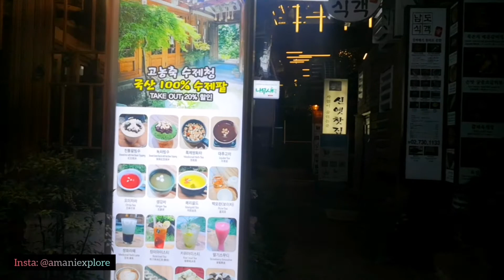Korean Traditional Teahouse In Seoul || مقهى الشاي الكوري التقليدي بسيؤول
اصدقائي وصديقاتي جولتنا ليوم كانت في محل شاي كوري تقليدي في وسط البلد بسيؤول، نشالله تكونوا إستمتعتو

Address: Anguk-dong, Seoul, 110-240, South Korea

Indian Lunch At Everest Restaurant & Seoul's Downtown Tour || غداء بمطعم هندي ثم جولة في شوارع سيول

 إذا كنتم جدد في القناة فلا تنسوا الإشتراك, شكرا لكل معجبي قناتي، انتظرو فيديوهاتي القادمة انشالله
لو عندكم تعليقات أو اسئلة خلوهم تحت وبرجع اجاوبكم انشالله، يوكم سعيد

licenses/by/4.0/legalcode